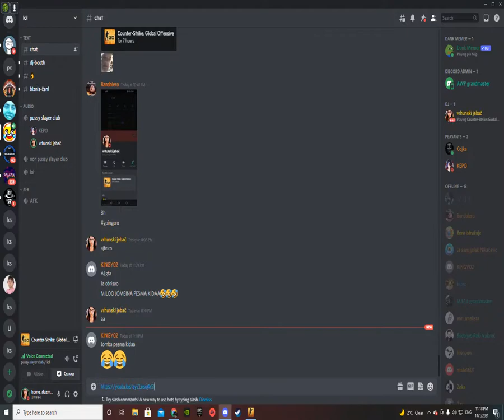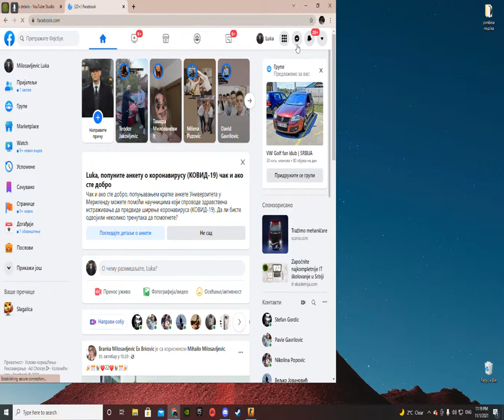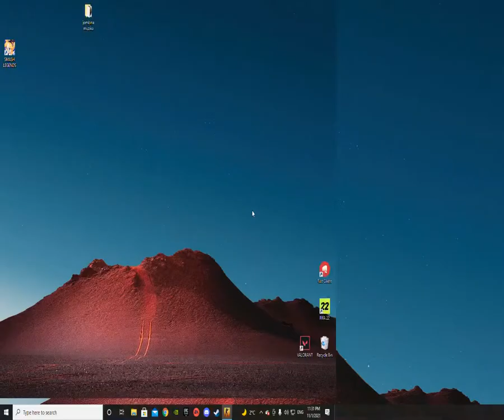Counter-strike: Global Offensive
GPU: NVIDIA GeForce GTX 1070 Ti
CPU: AMD Ryzen 5 2600X Six-Core Processor
Memory: 16 GB RAM (15.92 GB RAM usable)
Current resolution: 1920 x 1080, 144Hz
Operating system: